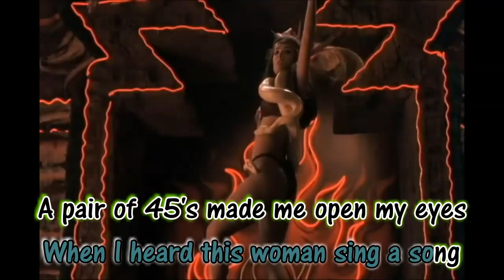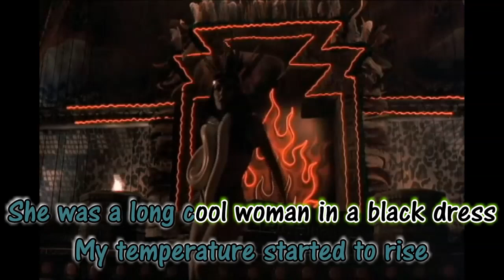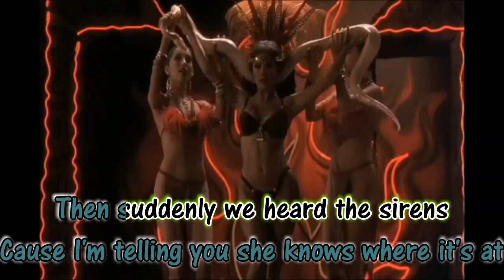Long cool woman - The Hollies - Lyrics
Nesal
Alex10892
Entertainment purposes only
Long cool woman
The Hollies
Salma Hayek
Lyrics